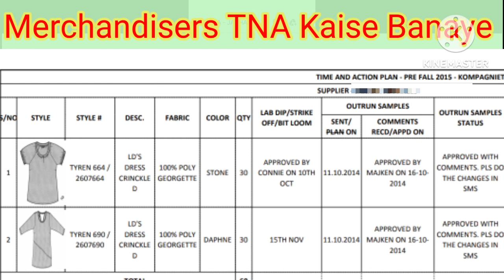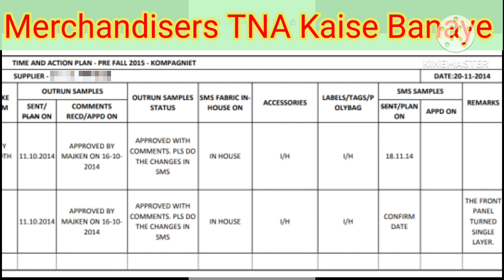TNA Kaise Banaye TNA Format in Garment Industry Export Houseसिलाई कंपनी एक्सपोर्ट हाउस TNA kise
TNA kise kahte hai